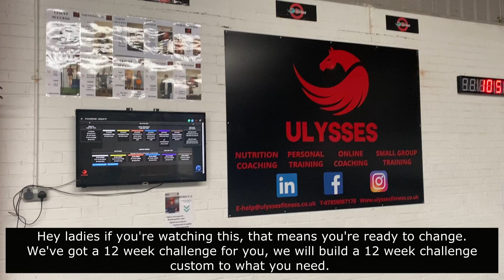Ladies challenge 2021- Landing Page Video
Ladies challenge 2021